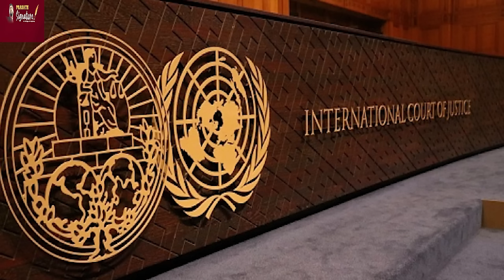இஸ்ரேல் வெளியிட்ட சின்*வார் வீடியோ- ஈரான் இஸ்ரேலுக்குள் நடத்திய தாக்*குதல் - அரண்டு போன IDF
1.A massive explosion reportedly took place at a gas pipeline in central Iran. As per reports, the incident occurred near the city of Borujen in early hours of Feb 14. Videos purportedly of the incident showed huge flames and thick cloud of smoke. The development was reported by Iran’s Mehr News agency, citing local officials.
2. Israeli strikes on Gaza's Rafah have triggered outrage and concerns around the world. Several enemies and allies of Israel have warned Benjamin Netanyahu against the operation. And now, Yemen's Houthi rebels have made a big announcement amid strikes in Rafah. Houthis have promised to renew the anti-Israel offensive in response to the Rafah "massacre." Yemen's rebel group said that strikes against "Zionist entities will shoot up now." This comes as the rebel movement's leader, Abdul Malik Al-Houthi, claimed victory in the Red Sea mission.
3.The Secretary-General of the Arab League, Ahmed Aboul Gheit, has alarmed Israel. He said the current situation in Gaza will inflame the region like never before. In an open warning, Gheit said that Israel's actions are threatening agreements signed between Israel and a number of Arab nations, particularly with countries like Egypt and Jordan. The comment came after over 100 Gazans were killed in a day after massive bombings in Rafah. The staggering death toll resulted in the chief of the International Criminal Court also blasting Israel.

Prasath signature
Prasath signature

MUSIC CREDITS
YOUTUBE LIBRARY
Anno Domini Beats
Culture
Hip-Hop & Rap
AMERICA WILL CREATE WORLD PIECE
6 ShotsAlternative & PAngryNEFFEX